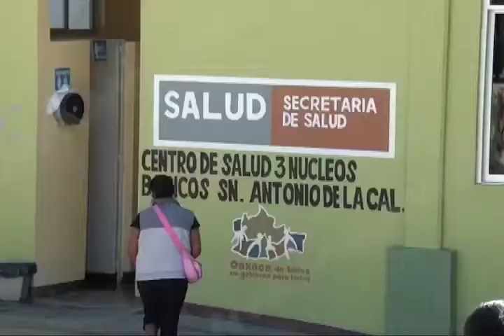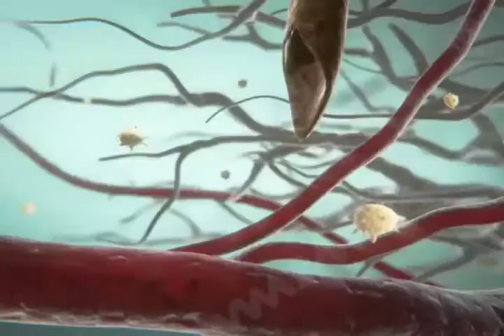Aumento de enfermedades tras lluvias en la capital oaxaqueña